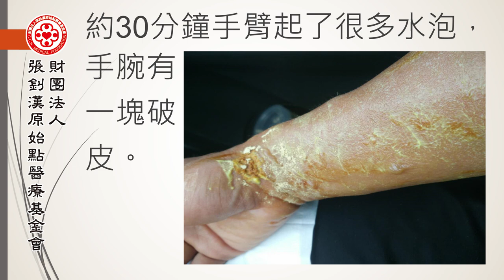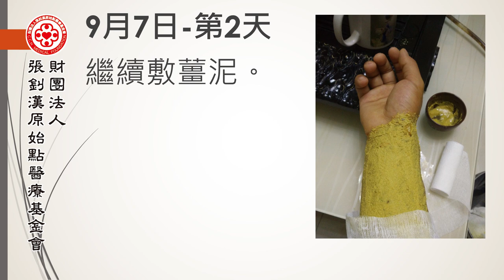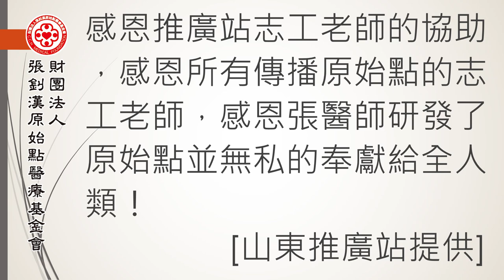手臂燙傷案例（山東） - 原始點2017案例集最新整理